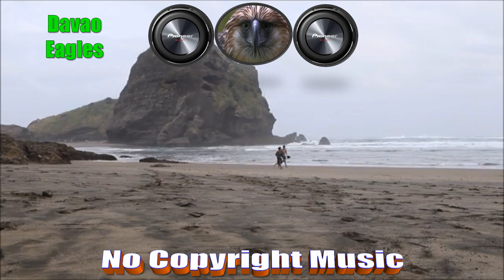100% Free - Non-Copyright Rock Music / Go Get 'Em Tiger - The Whole Other / 186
My music video is selected music to make viewers satisfied and relax and gain more friends around the world.
And visit my Relaxing Music Channel where you can find more videos.

 And if you download my video, include us in your description.